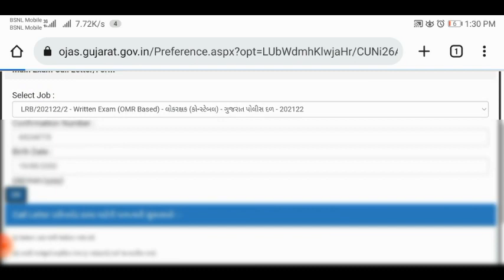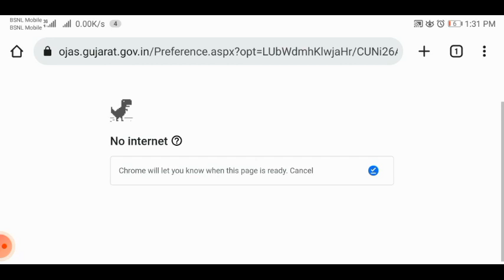LRD કોલલેટર ડાઉનલોડ ચાલુ જુવો કઈ રીતે ડાઉનલોડ કરવા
કોન્સ્ટેબલે
LRD Constable call latter date 2022
LRD constable call latter out
LRD constable exam call letter

2022
police constable reasoning
police constable call letter 2022
download
police constable paper solution
2019
police constable exam preparation
2022
police constable exam
police constable exam date 2022
gujarat
2022
2021
police constable exam date
Qpolice constable exam paper
police constable exam call letter
2022
police constable exam date 2021
police constable exam syllabus
2021
Constable
constable exam date 2022
constable question paper
Qconstable reasoning
constable model paper 2022
constable call letter 2022
constable paper solution
Constable Exam
constable exam preparation 2022
constable exam paper
constable exam call letter
constable exam preparation 2021
constable exam analysis
constable exam 2022
gujrat Police examn
gujarat police exam date
gujarat police exam date 2022
gujarat police exam
gujarat police exam paper solution
2019
gujarat police exam call letter
gujarat police exam ki taiyari kaise
kare
gujarat police exam syllabu
gujarat police exam paper
gujarat police exam news
gujarat police exam questions
Constable Exam new up
constable exam new update
mp constable exam new update
mp police constable exam new
update
gujarat police constable exam new
update
cisf head constable exam new
update
haryana police constable exam
new update
punjab police constable exam new s
update
cisf head constable exam date
new update
rajasthan police constable exam
date new update
wbp constable exam date 2021
new update